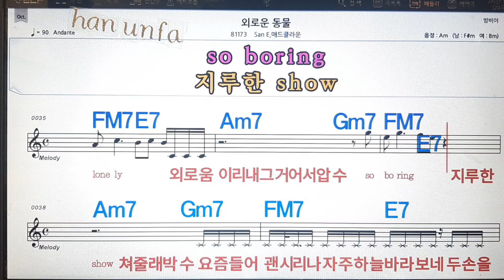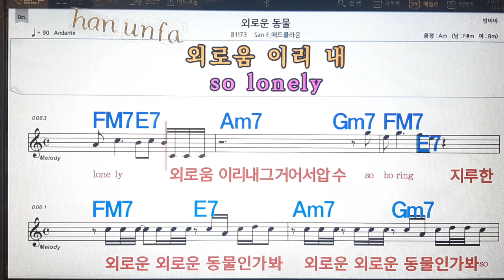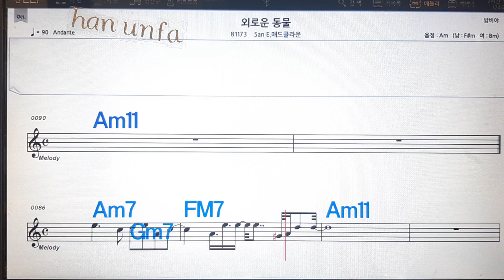외로운 동물/San E*메드클라운💋노래방, 통기타 , 코드 큰악보, 가라오케, 반주💖Karaoke, Sheet Music, Chord, MR